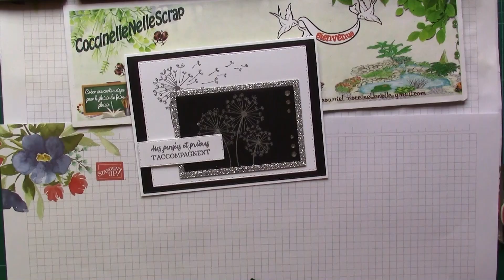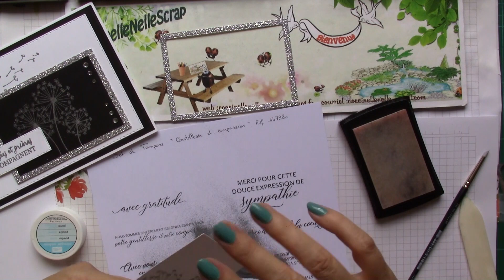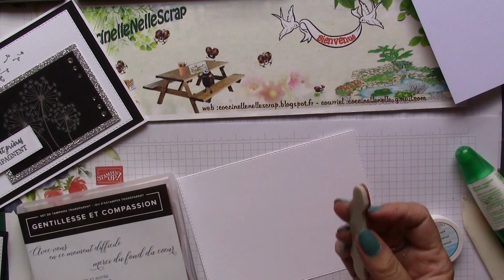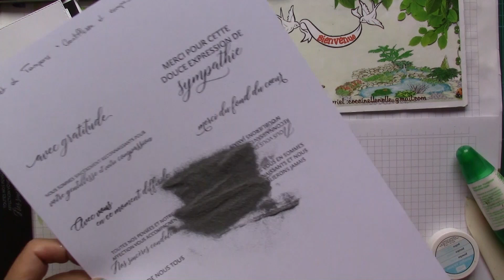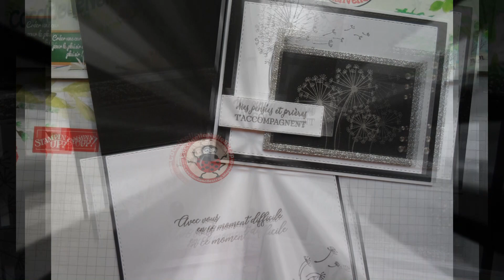Carte de condoléances "Dent-de-lion"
Bonjour, Bonjour,
Parce qu'il est important de soutenir les gens qu'on aime lorsqu'ils traversent des moments difficiles, une carte de condoléances faite main contribue à témoigner toute notre sympathie dans ces périodes douloureuses.
C'est ce projet que je vous propose aujourd'hui et dont vous trouverez les informations complémentaires sur mon blog
Mon logiciel de montage : MAGIX Vidéo deluxe Premium
Ma caméra : CANON LEGRIA HF R706